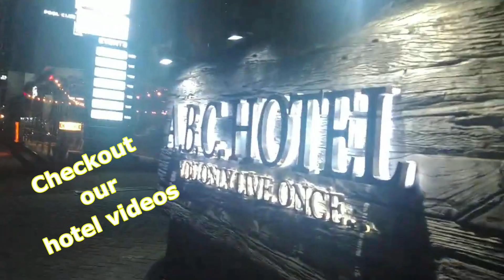Family Sunday in the Philippines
I have been asked by a number of my subscribers how they can support my YouTube channel if you wish to make a donation to help me continue making these videos .please use link below thank you so much